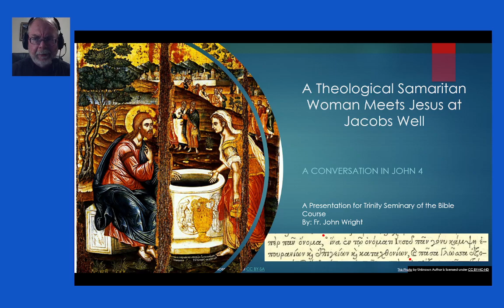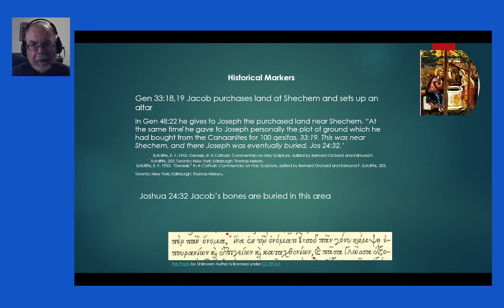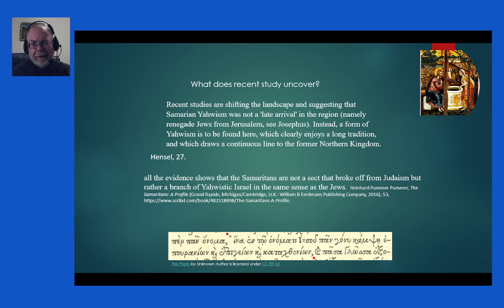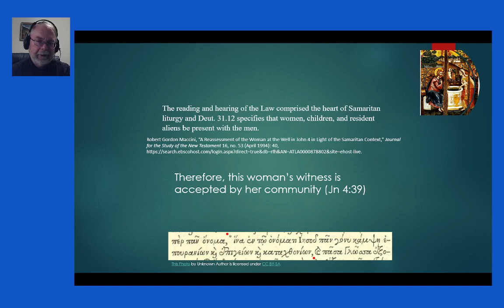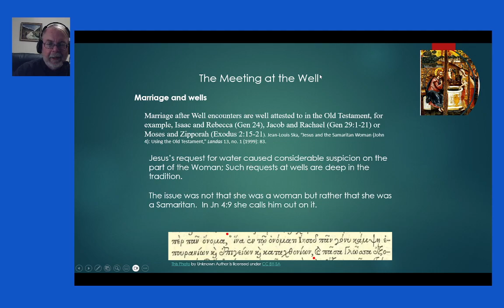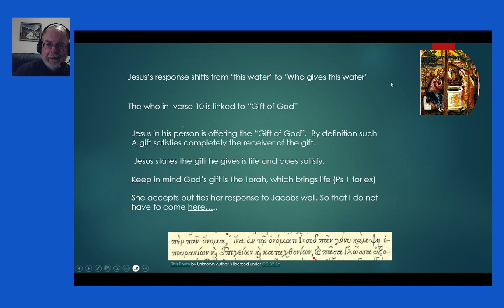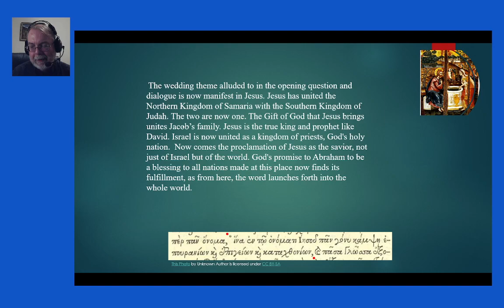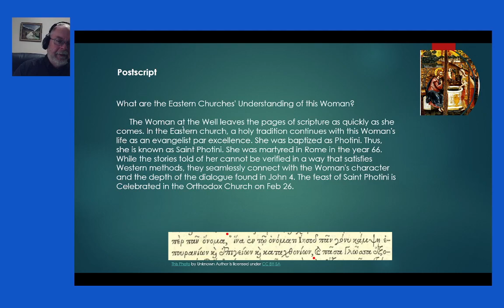woman at the well final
Pesentation on the woman at the well